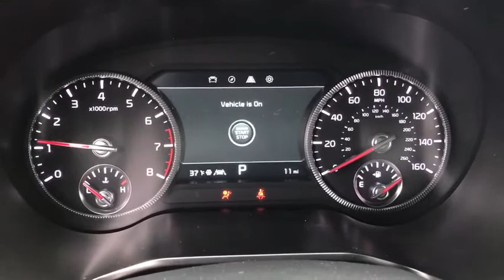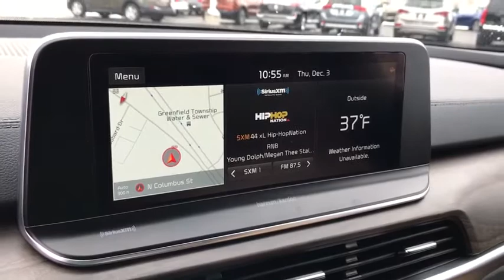2021 KIA Telluride Columbus, Lancaster, Logan, Newark, Chillicothe, OH L21459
New 2021 KIA Telluride available in Columbus, Ohio at Matt Taylor Kia. Servicing the Lancaster, Logan, Newark, Chillicothe, OH area.